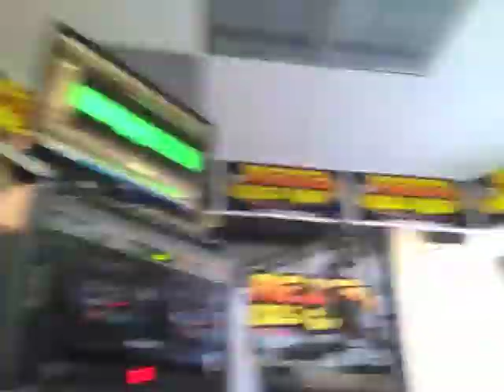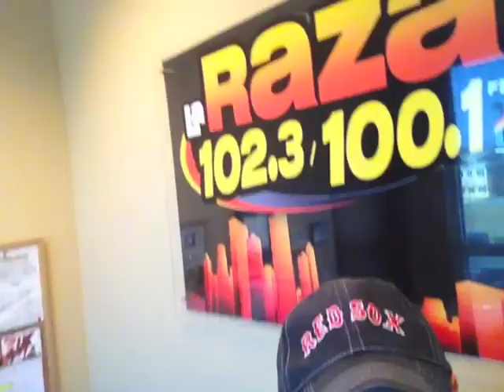MI ULTIMO DIA EN LA RAZA 102.3/100.1 ( LOBO AKA RORRO )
MI ULTIMO DIA EN LA RAZA DEL LOBO AKA EL RORRO !